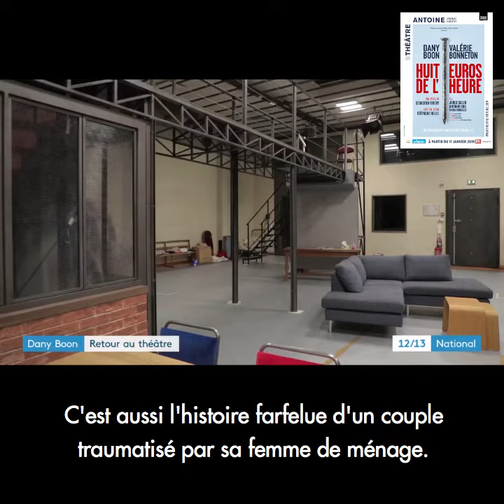Dany Boon - JT France 3 - HUIT EUROS DE L'HEURE